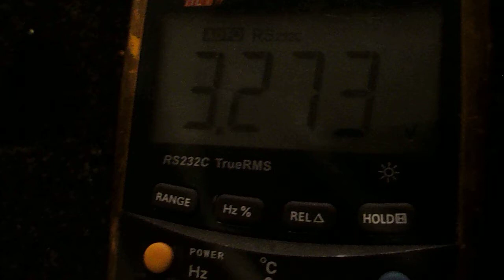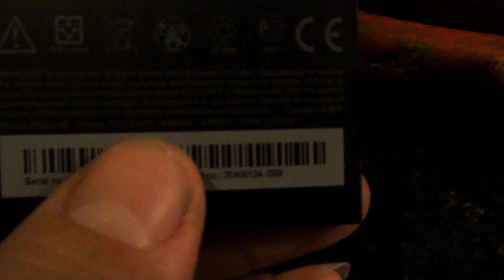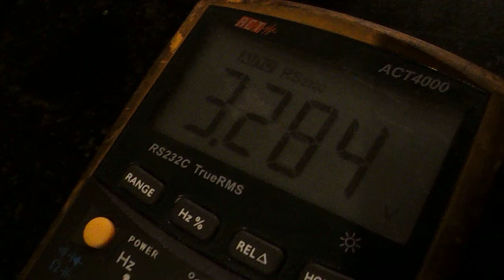How to RECHARGE (Jump start) your Blackberry Playbook if it isn't charging (Won't Charge) Part 1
Blackberry playbook wont turn on just shows red light and empty battery then turns off,
When I opened my playbook up it only had a charge of 2.904 volts so from what I have learn't the battery charging circuit would not work because it needs to be at a higher level.
So I decided after evrybody else seems to make it look difficult to just jump start it after all once charge circuit has its voltage the system will charge itself.

NOTE: THIS OPERATION MAY BE DANGEROUS AND SHOULD NOT PROBABLY BE DONE AS THE BATTERIES COULD EXPLODE, ALWAYS SEEK PROFFESIONAL ADVICE FIRST.
This is just what I did.